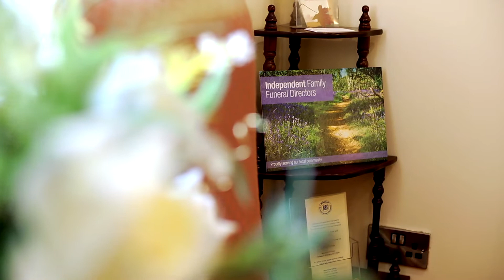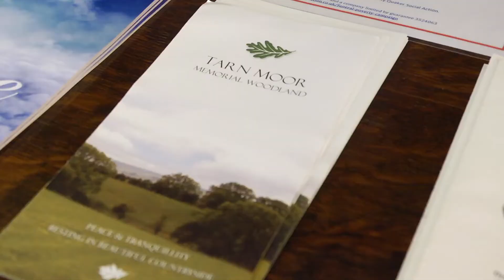Edwin Pounds & Sons Ltd - Overview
Saying your final goodbyes to a much-loved friend or relative is always a difficult time. Using the services of a professional, caring and understanding funeral director will help to make the process easier on those left behind. Edwin Pounds & Sons is one of the most respected and trusted funeral homes in the Bradford and Leeds area.